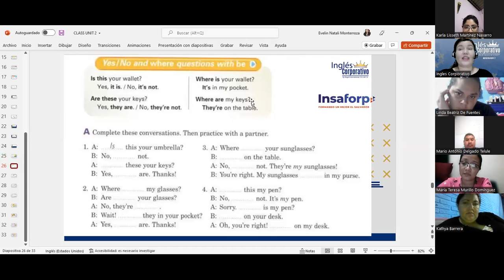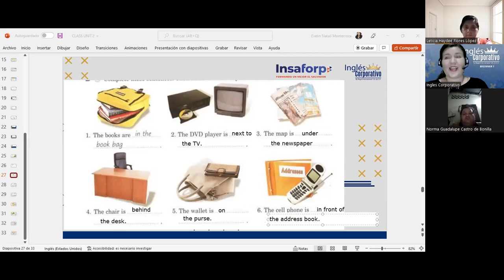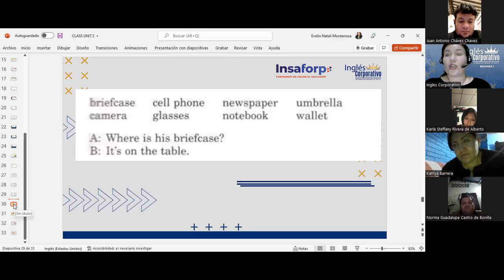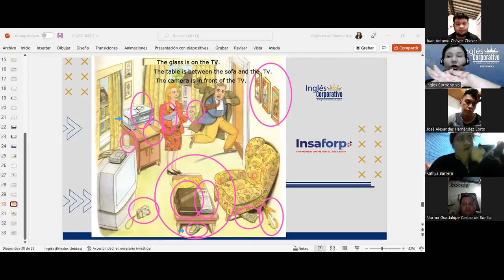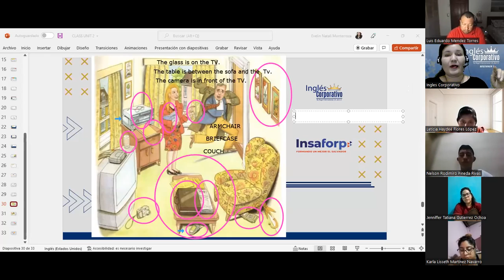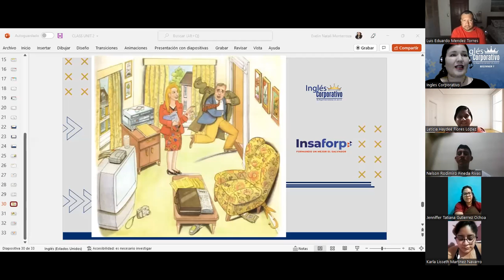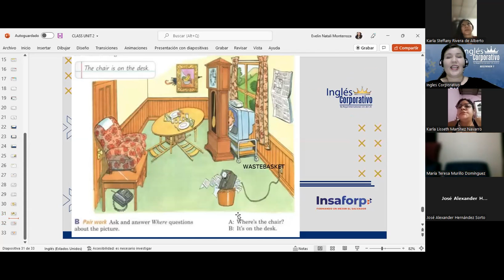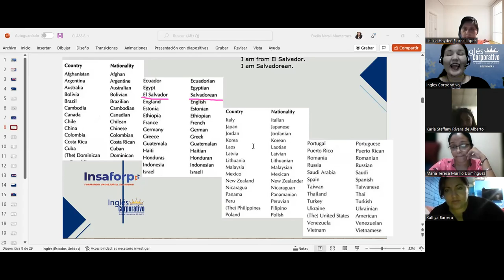Ingles Corporativo-08/06/2022-Prepositions of place- Countries and Nationalities